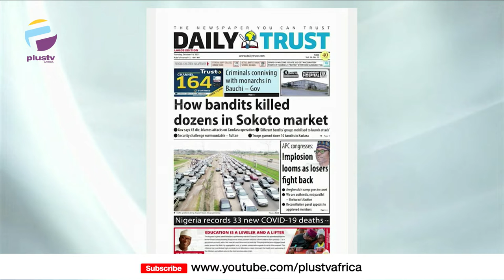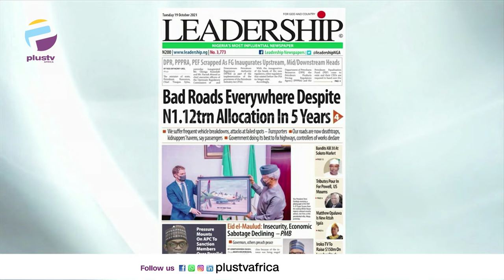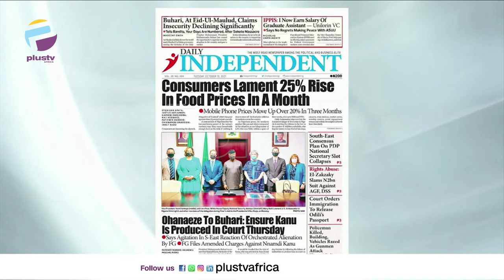Bad Roads Everywhere Despite N1.12TRN Allocation In 5 Years | OFF THE PRESS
Chris Nwandu, Publisher CKN News joined Osarogie Ogbonmwan and Mercy Ebokpo to review the biggest stories in Newspapers today.